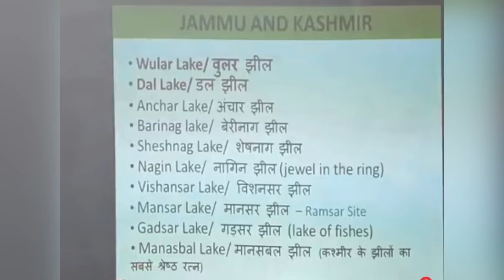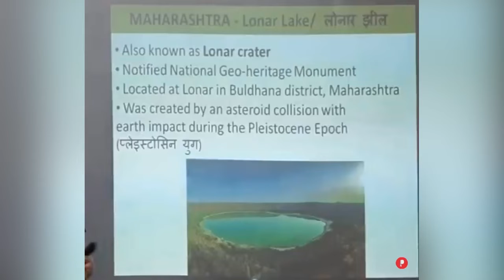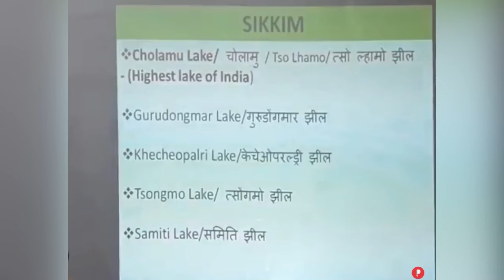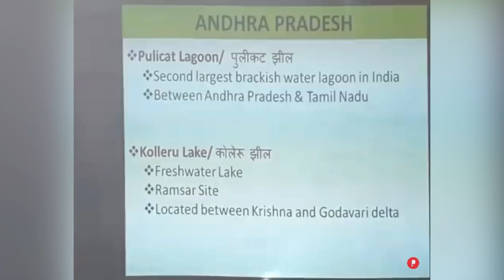Lakes Of india geography important for all